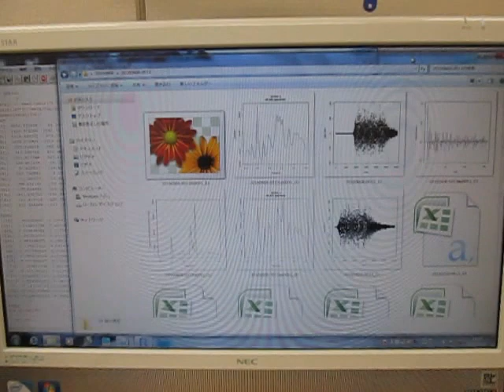２種類の超音波発振制御 （超音波システム研究所 ultrasonic-labo）